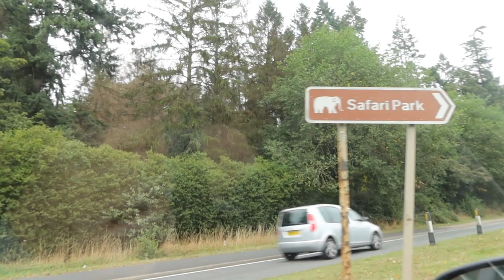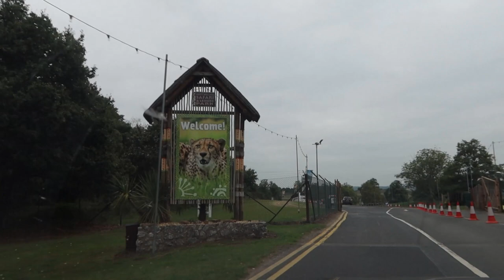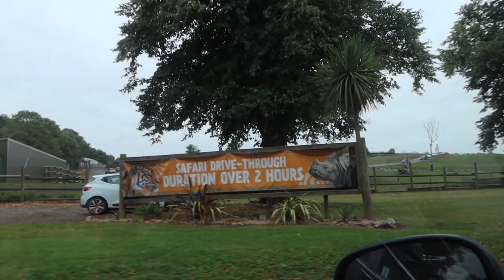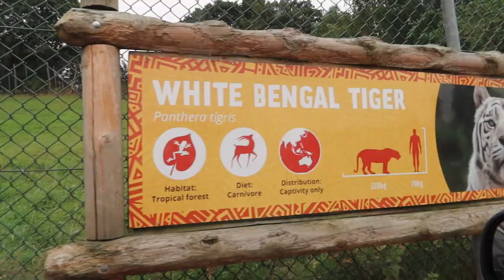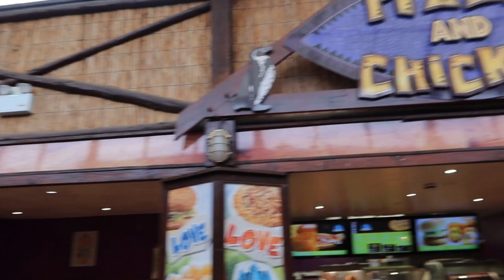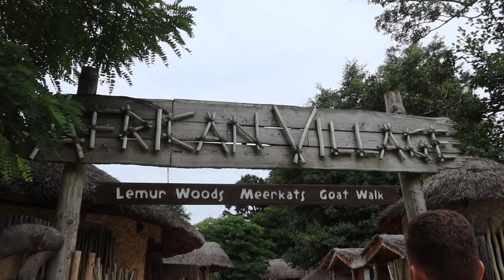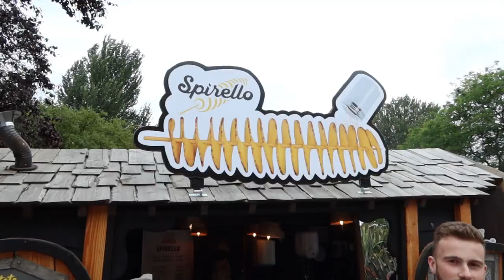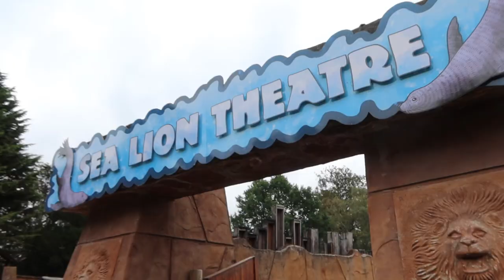WEST MIDLAND SAFARI PARK VLOG SEPTEMBER 2021! | DRIVE THROUGH SAFARI, SEA LION SHOW & MORE!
The most active lions we’ve ever seen! Also, an eland stole our food!

Come with us on our first ever trip to WMSP! We couldn’t believe the activity of the animals on this safari and we had the best day. The sea lion show at the end of our day was just the icing on the cake for us! 100% recommend a trip if you haven’t visited already! We hope you enjoy!

Shan
xXx

MUSIC USAGE:
1. YouTube – Meet & Fun!
2. YouTube – TrackTribe
3. YouTube – Savannah Sunshine
4. YouTube – Bubinga
5. YouTube – Revenge Body Heat